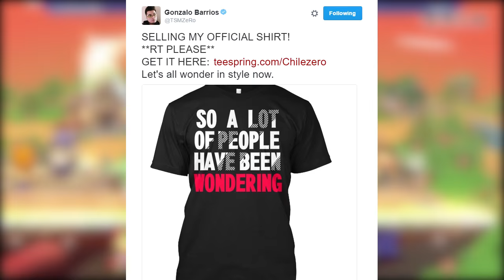The Best Player Of Each Character In Smash 4 - Part 2 - ZeRo